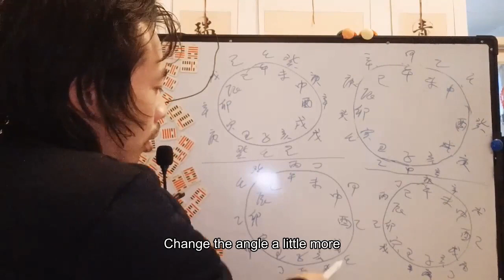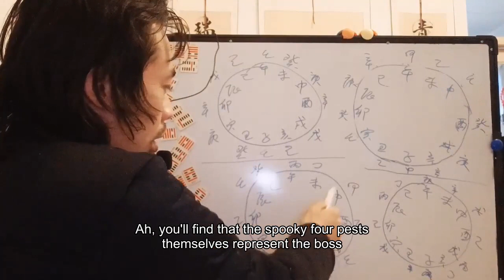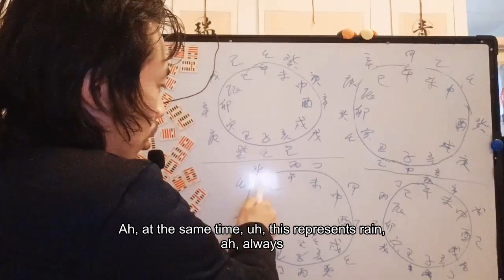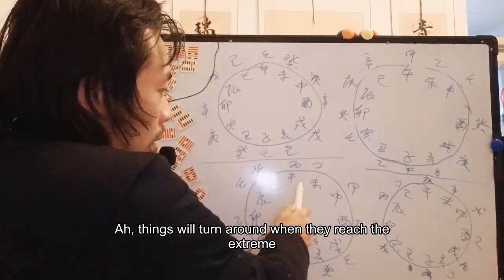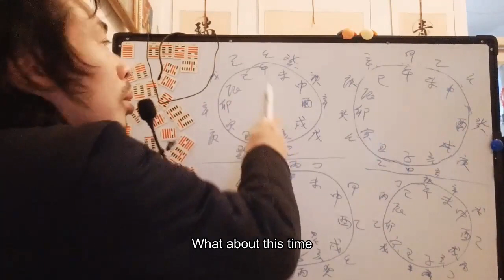五行纳音水命人上节课是火命鬼谷子遗文李虚中禄命法堪舆术数学徐子平八字Five elements Na sound water life people last class is fire life s